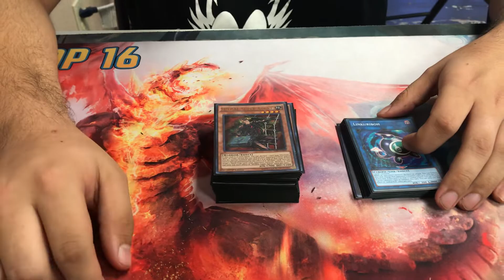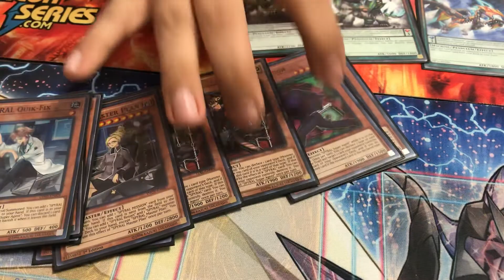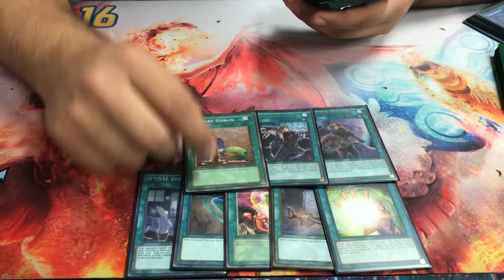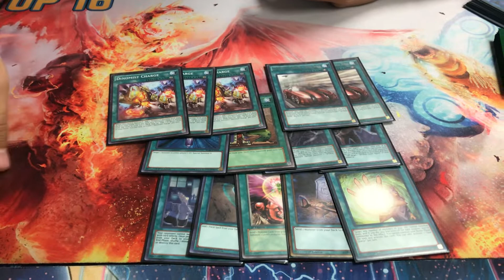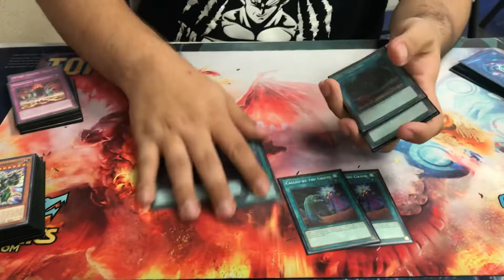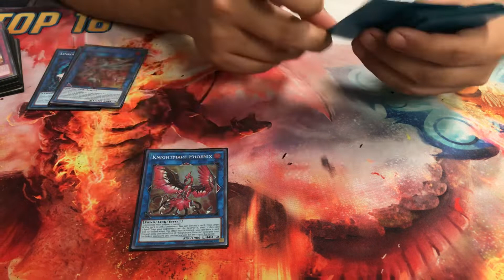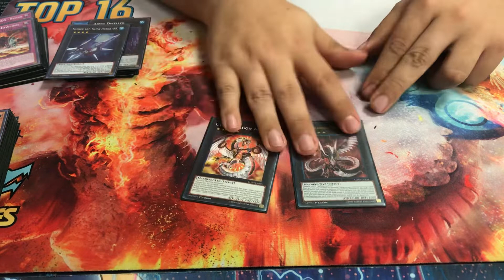*YUGIOH* SPICY SPYRAL DINOMIST deck profile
That boy Cantu always trying new things